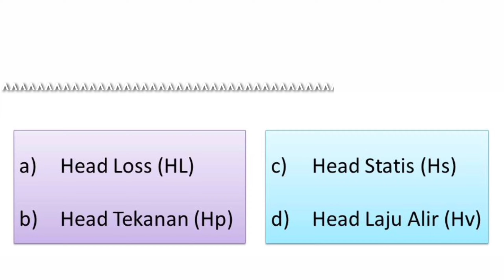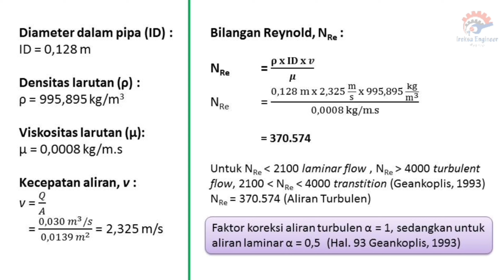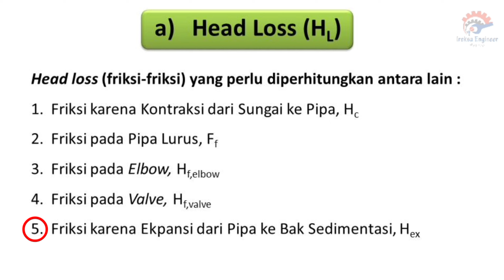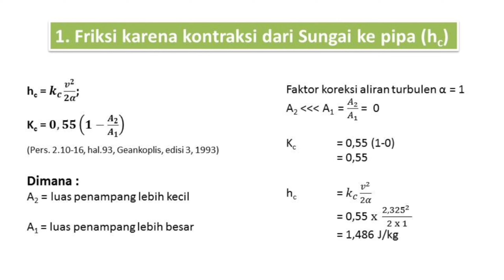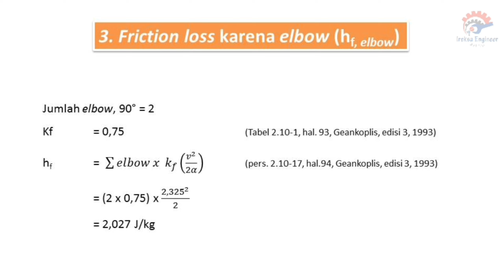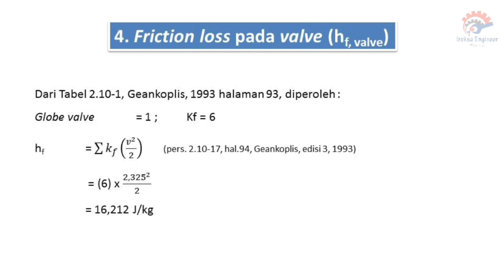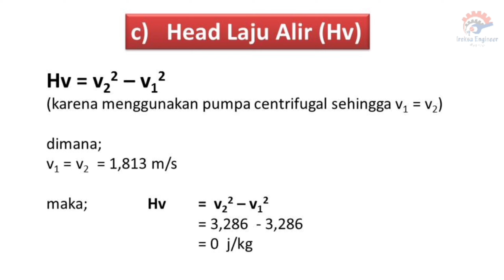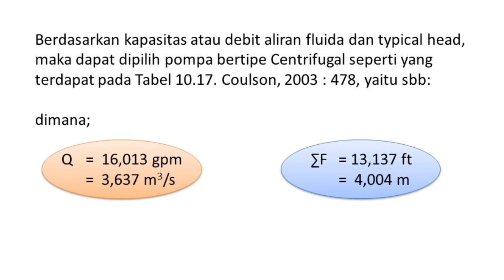MENGHITUNG HEAD PUMP _ FRIKSI-FRIKSI PADA POMPA _ RUGI-RUGI PADA POMPA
Hai teman-teman !

Pada video kali ini kita akan membahas tentang Head Pump, perhitungan head pump, friksi-friksi pompa, rugi-rugi pada pompa. Semoga bermanfaat ya teman-teman.